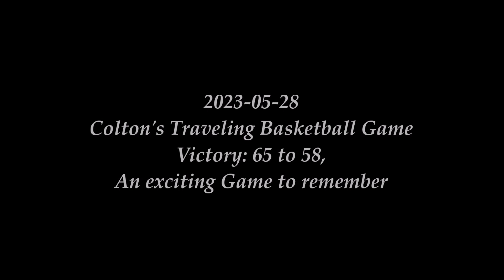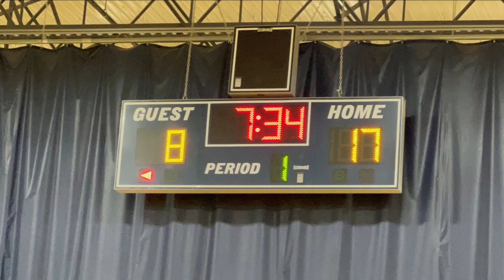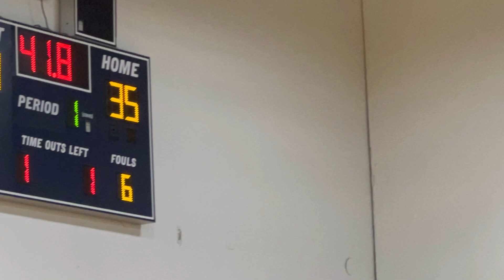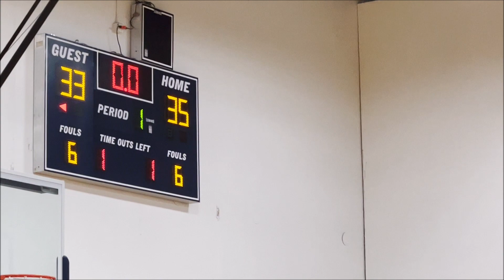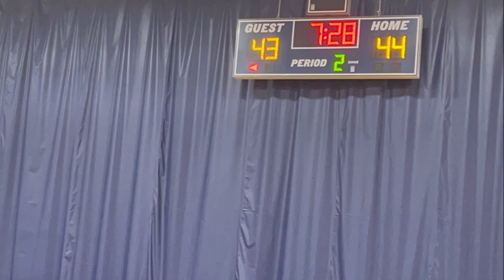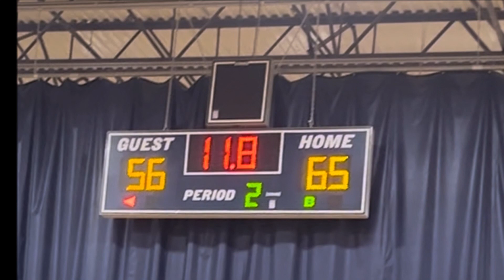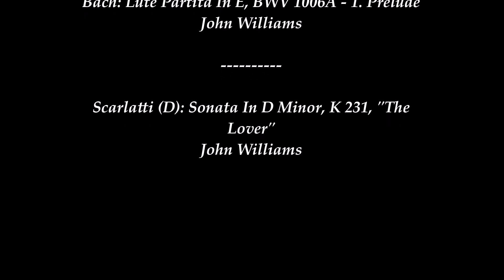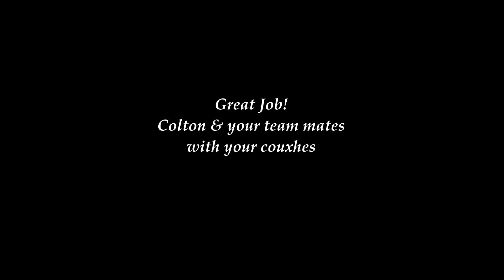2023-05-28 Colton & his traveling Basketball team mates' Victory 65 to 58, A game to remember